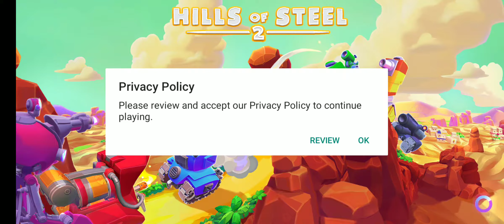Hills of Steel 2 - Gameplay Walkthrough Part 1 - Trailer (iOS, Android)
Hills of Steel 2 - Free

Probably the most addictive tank game is back with realtime 3vs3 multiplayer battles!

Features:
⛰ Climb the hills with your ally players and destroy opponents!
🎮 6 PvP game modes: Team Survival, Bunker Bash, Star Catch, Boss Battle, Domination, and Rampage!
🧨 10 tanks to battle with!
🥇 Play your country to the top in global leaderboard!
🎁 Enjoy free rewards every day in shop!